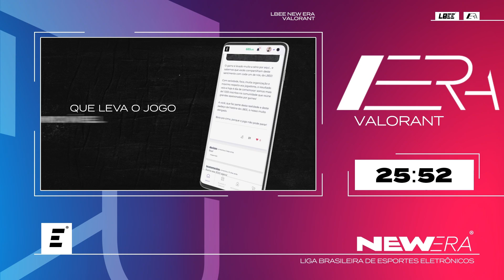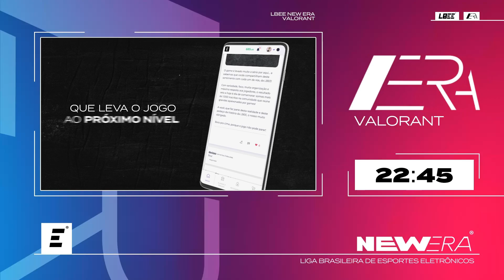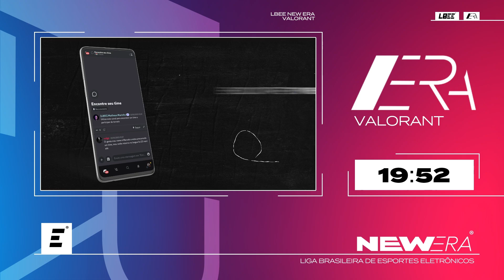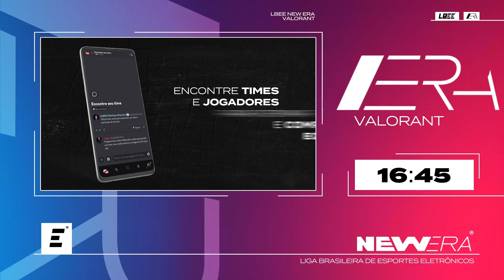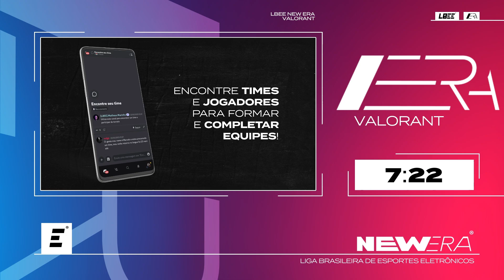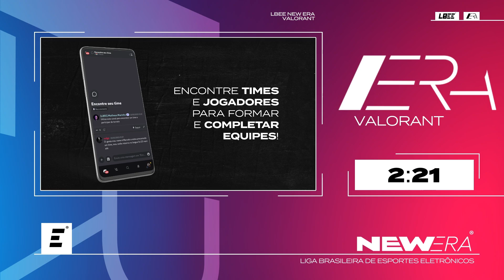17º Torneio New Era VALORANT - Final (MD3): [RTQ] roteq e amigos vs [UNR] unreal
Um portal feito por Gamers Brasileiros para Gamers Brasileiros !